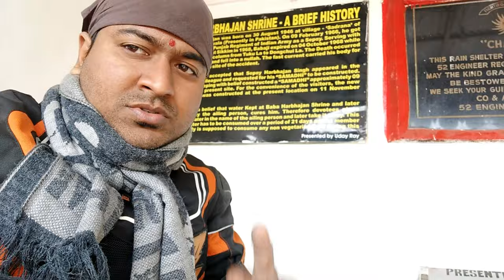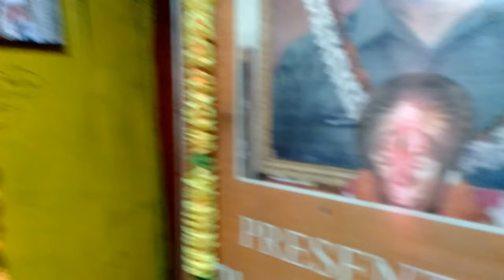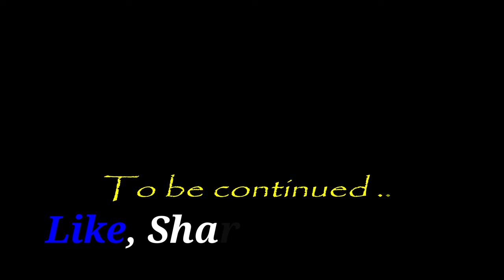Sikkim Ride Part-5 ll Silk Route Tour ll Changu Lake ll Old Baba Mandir Sikkim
I made a record.I started my journey from Gantok and completed Changu Lake, Old Baba Mandir and also Zuluk and after that I reached Raiganj. May be I'm the only solo rider who made North Sikkim and East Sikkim both within 4 days.